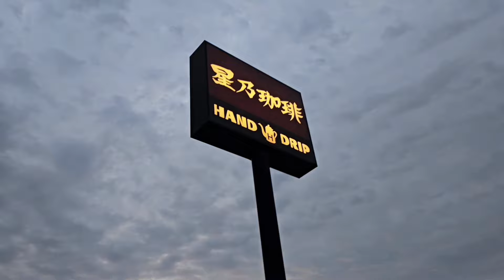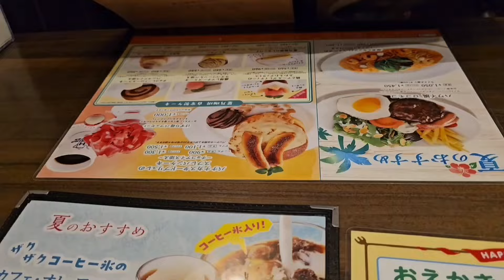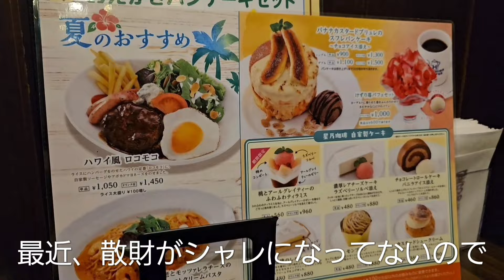【グルメ】星乃珈琲店のオムライスが昭和だった 富山県高岡市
2024年7月17日
週に一度の貴重な休暇日だったこの日
軽い夕食にしようという事で、今回は星乃珈琲店さんに行く事にしました